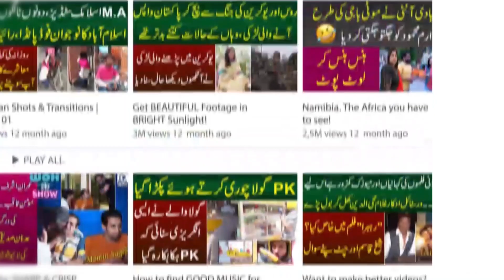Ankhon Pr Patti Bandh Kar Ustre Se Shave Karne Wala Anokha Larka | Iram Mahmood